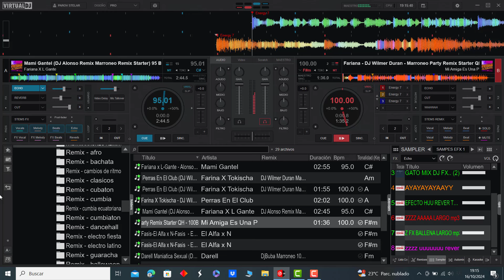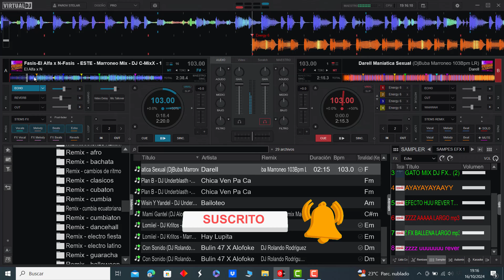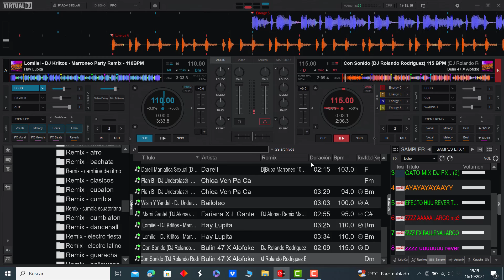𝗣𝗔𝗖𝗞 𝗠𝗔𝗥𝗥𝗢𝗡𝗘𝗢 𝗥𝗘𝗠𝗜𝗫 𝟮𝗞𝟮𝟰 - 𝗩𝗢𝗟.𝟮 | 𝗚𝗥𝗔𝗧𝗜𝗦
𝐀𝐪𝐮𝐢 𝐥𝐞𝐬 𝐏𝐫𝐞𝐬𝐞𝐧𝐭𝐨 𝐞𝐬𝐭𝐞 𝐒𝐮𝐩𝐞𝐫 𝐏𝐚𝐜𝐤
𝐌𝐚𝐫𝐫𝐨𝐧𝐞𝐨 𝐑𝐞𝐦𝐢𝐱 𝟐𝟎𝟐𝟒 𝐕𝐨𝐥.𝟐